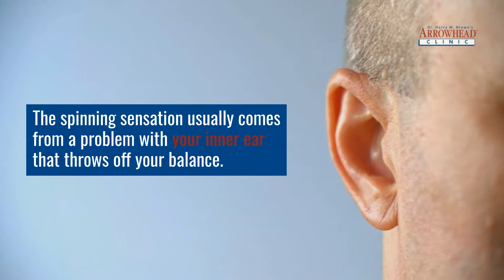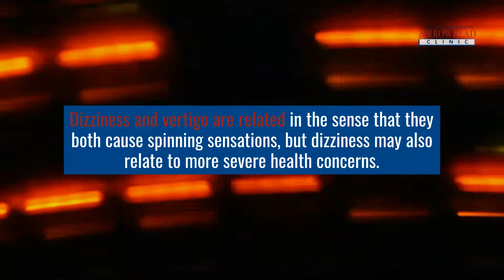How Chiropractic Care Can Help With Dizziness And Vertigo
Chiropractors are trained to treat you as an entire person, not just the symptoms you come to the office with.

Your chiropractor can treat a variety of conditions, like vertigo or dizziness.

In this video, we will learn about vertigo and dizziness, and how chiropractic care can help.

🏆 Arrowhead Clinic Chiropractor Savannah
7205 Hodgson Memorial Dr, Savannah, GA 31406